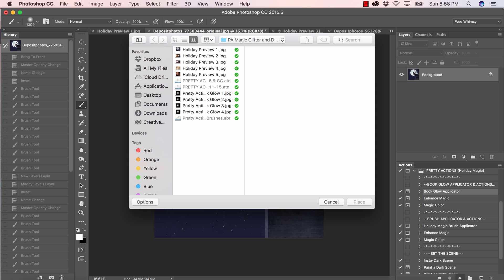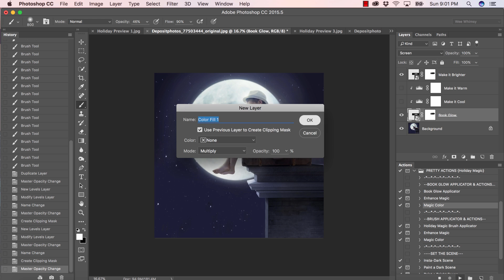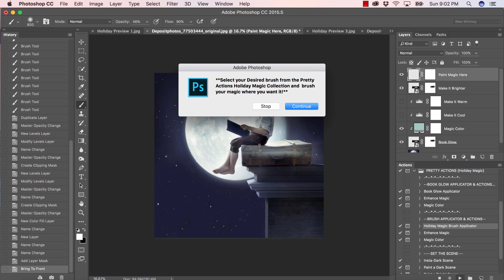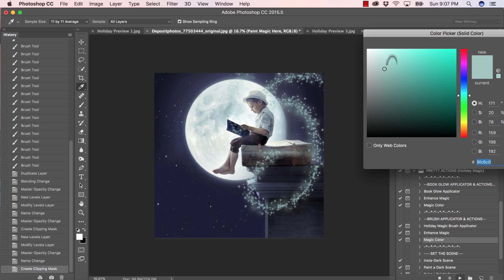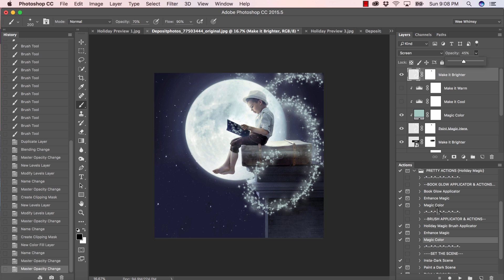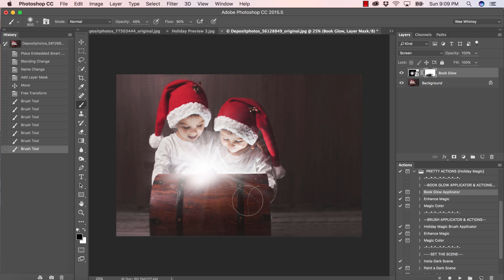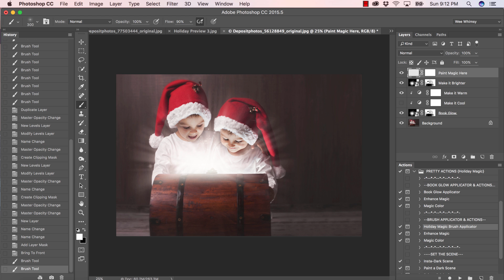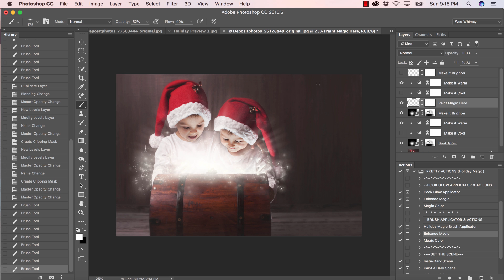Holiday Magic Collection | A Photoshop Tutorial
Watch as we show you how easy it is to create and apply magic dust, sparkle and a whimsical glow to your Holiday images using Pretty Photoshop Actions Holiday Magic Collection